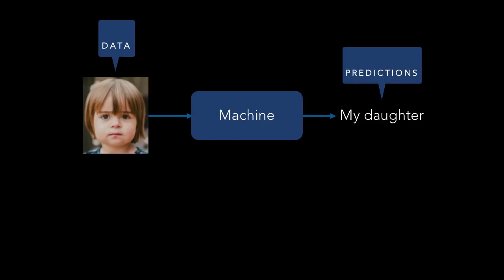Data Science: The Next Global Revolution | René Vidal | TEDxJHU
René Vidal, a world leader in computer vision, machine learning, and medical image analysis, is a professor in the department of Biomedical Engineering at the Johns Hopkins University with secondary appointments in Computer Science, Electrical and Computer Engineering, and Mechanical Engineering. The staggering modern digital revolution has resulted in extraordinary advances in how to acquire and process complex data but automatically interpreting and utilizing this data, on par with human abilities, is exceedingly difficult. Dr. Vidal is passionate about his work developing mathematical models that enable computers to see, analyze, and interpret images, videos, and biomedical data which will help to revolutionize the world.